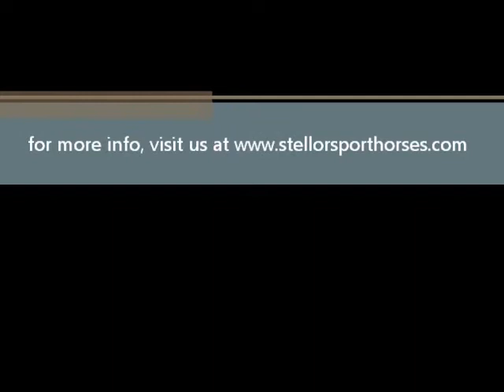Stellor Rebound showjumping (Stellor Sport Horses)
Stellor Rebound, ridden by Sarah Ennis.